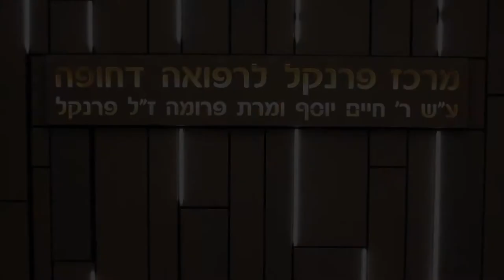מיון לרפואה דחופה, מרכז פרנקל יד שרה טיפול מקצועי ראשוני בנשים, פנימית, וילדים. שברים, חתכים ועוד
בירושלים, כמין חדר מיון ייחודי, ליד שערי צדק, נמצא מרכז פרנקל לרפואה דחופה, בבית יד שרה המפורסם בשדרות הרצל. במרכז פרנקל מאבחנים, ומטפלים טיפול ראשוני,  אדיב ומסור ומעל הכל מקצועי, ע"י מיטב רופאי שערי צדק.
תחומי הטיפול הם הנצרכים ביותר ביום-יום: נשים, פנימית וילדים, בעזרת מיכשור חדשני ומשוכלל, מאובחנים  הבאים למרכז, ומטופלים כמעט ללא תור, ע"י "יד שרה - מכל הלב, לכל אחד"!
המרכז הוקם באדיבות אהרון ומאיה רות פרנקל, לכבוד ההורים, פרומה וחיים יוסף פרנקל, זכרונם לברכה.